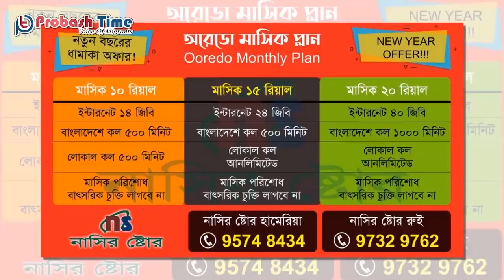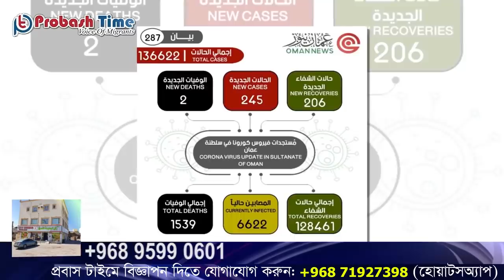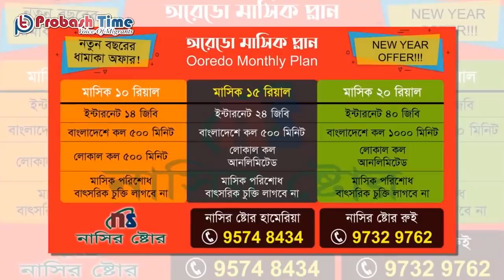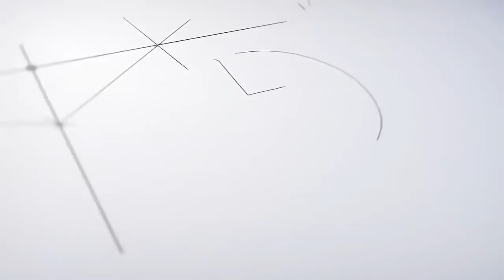ওমানে ফের লকডাউন | Oman Lockdown | Probash Time Bulletin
শিরোনাম
১, করোনা ভাইরাসের বিস্তার রোধে ফের লকডাউনের কবলে ওমান
২, নিজ খরচে প্রাতিষ্ঠানিক কোয়ারেন্টাইন বাধ্যতামূলক করলো ওমান
৩, সৌদি আরবে আগুনে দুই ভাইসহ ৭ বাংলাদেশি শ্রমিকের মর্মান্তিক মৃত
৪, বেড়েই চলছে ওমানে করোনা সংক্রমণ, নিয়ন্ত্রণে কঠোর পদক্ষেপ সুপ্রিম কমিটির
৫, মালয়েশিয়ায় বৈধ-অবৈধ সকল প্রবাসীদের ফ্রি'তে টিকা প্রদানের ঘোষণা
৬, বিভিন্ন প্রতিষ্ঠানকে আর্থিক সহায়তার ঘোষণা দিলো ওমানের শ্রম মন্ত্রণালয়

- Team Probash